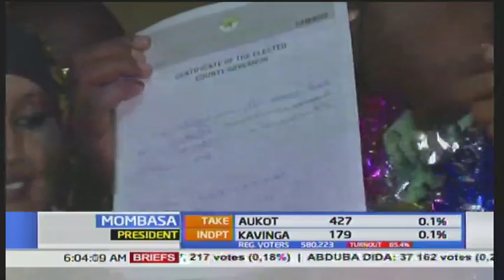Jubilation in Mandera as first governor Ali Roba retains seat